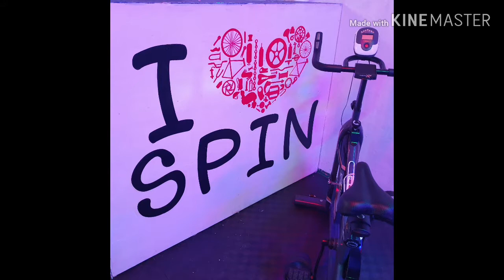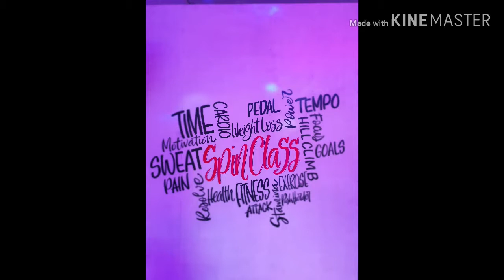DIPOLOG SPINNING GYM, EXERCISE TAYO || Maril Slade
Dipolog Spinning Gym